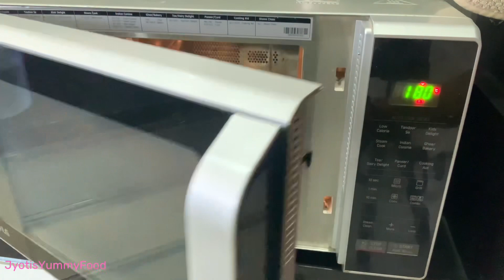प्रिमिक्स पासून बनवा चॉकलेट केक। Chocolate premix sponge cake 🎂